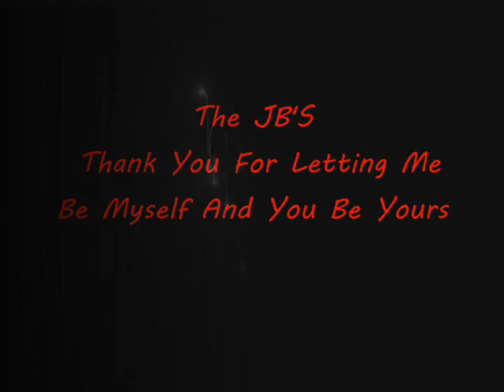The JB'S Thank You For Letting Me Be Myself And You Be Yours